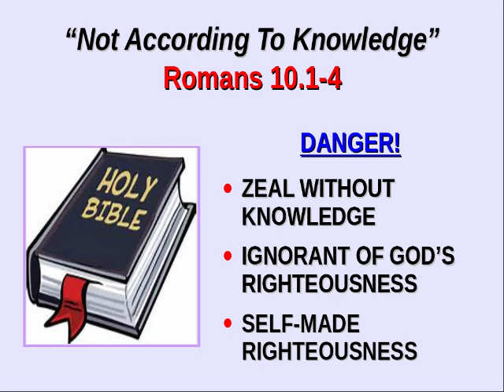"Not According to Knowledge" - Brent T. Willey